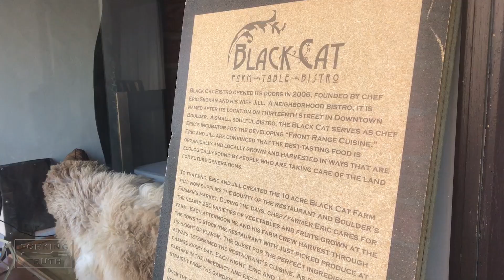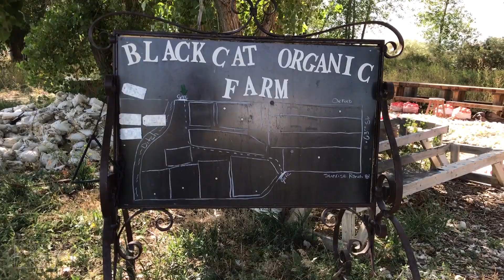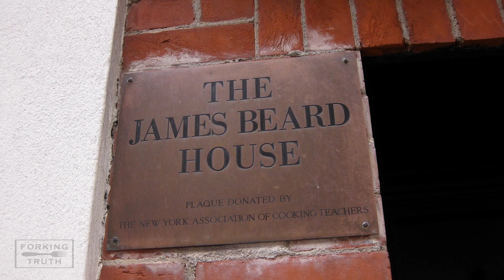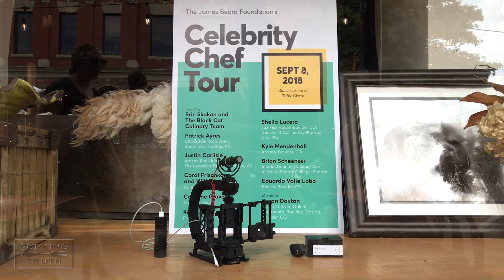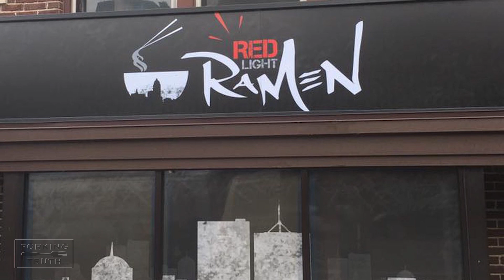Sustainability & Farm to Table Show | #7 A James Beard Celebrity Chef Tour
The season one finale of The Forking Truth was shot at Black Cat Farm-Table-Bistro and Bramble & Hare in Boulder, CO for The James Beard Foundation's Celebrity Chef Tour. We get a glimpse of what it is like to be behind the scenes where the chefs and a master mixologist are in action and listen to what some of them have to say about farm-to-table and sustainability.

Books:

The Essential James Beard Cookbook: 450 Recipes That Shaped the Tradition of American Cooking
by St. Martin's Press:

Waste Not: How To Get The Most From Your Food
by Rizzoli

Farm, Fork, Food: A chef celebrates home-grown produce
by Kyle Books:

Material shown by The Forking Truth are for entertainment and educational purposes only and is not meant to be a substitute for the recommendation by a doctor and other medical professionals.

About This Video:
In this video Drew Fognani from Unfiltered Productions and The Forking Truth travels to Boulder, Co to visit Black Cat Farm-Table-Bistro for The James Beard Foundation's Celebrity Chef Tour and addresses how all attendees are pushing for a more sustainable future. The Forking Truth is a Farm to Table show.